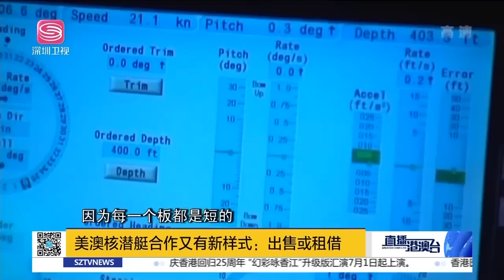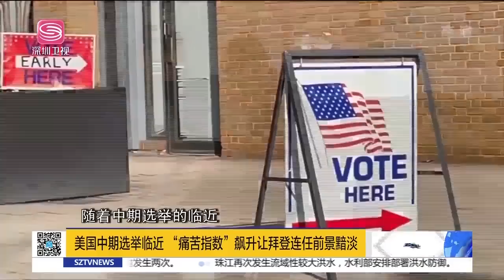美知難而退！繼「003」面世，美軍戰演距中國越來越遠！拜登面臨中期大選危機！烏求和條件遭俄直拒！| 直播港澳台【精華版】